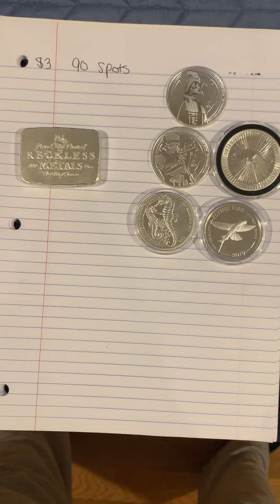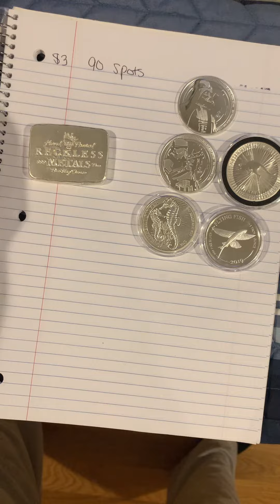Do you like 5 oz Chunky Silver?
Start the new year off right and win yourself a 5 oz bar or 5 (1 oz ) rounds to add to your stack